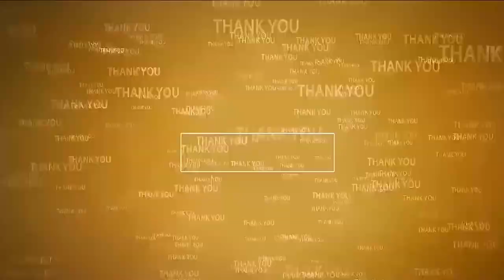త‌లసేమియా పిల్ల‌ల‌కు అండ‌గా రెడ్‌క్రాస్‌ | Redcross supports Thalassemia patients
- ప్ర‌తీ నెలా వంద మందికి ఉచితంగా మందులు, భోజ‌న వ‌స‌తి
- రెడ్ క్రాస్ చైర్మ‌న్‌, ఎమ్మెల్సీ ప‌ర్వ‌త‌రెడ్డి చంద్ర‌శేఖ‌ర్ రెడ్డి
- నెల్లూరు రెడ్ క్రాస్‌లో త‌ల‌సేమియా పిల్ల‌ల‌కు ప్ర‌త్యేక మెడిక‌ల్ క్యాంప్